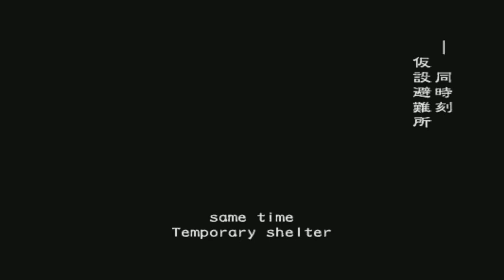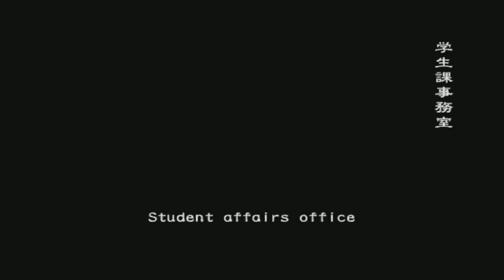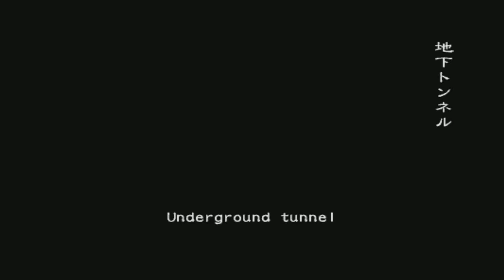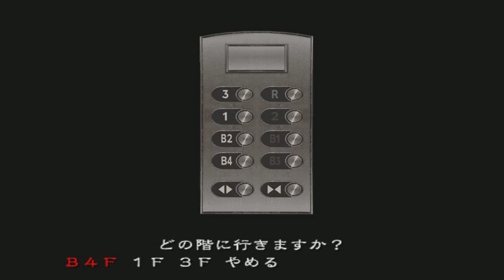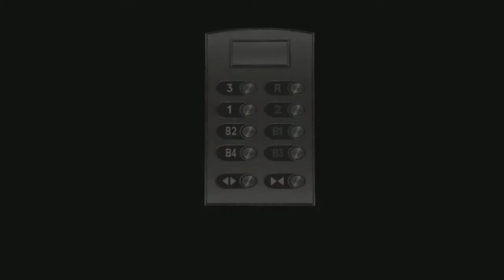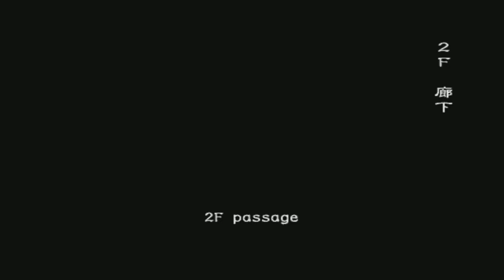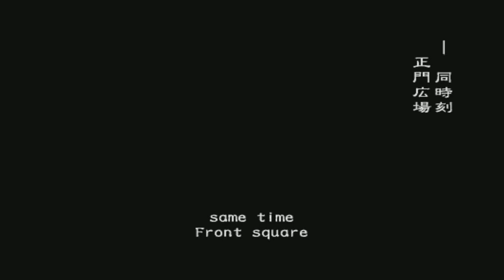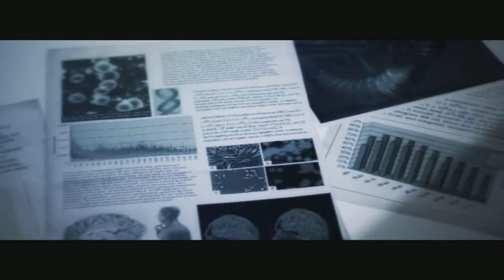Meiō Setsuna - Biohazard Outbreak File # 1 Online (obsrv.org) - Round#226: DD - VH - カラーズのテーマ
Colors theme

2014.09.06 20:59 - Decisions, Decisions - Very Hard - Playing as Sailor Pluto

Casting/キャスチング：

Godot as/として Mr. Green
Ramza as/として Mr. Black
セーラープルート as/として Mr. Red (me/私)
Dopey as/として Mr. Gold